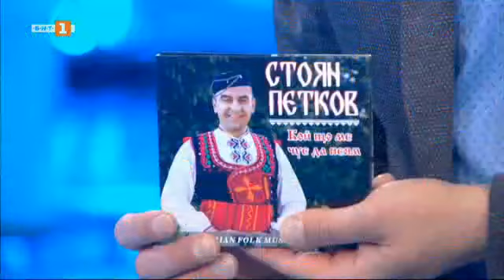Надя Казакова и Стоян Петков в "Иде нашенската музика" - 18.03.2023 по БНТ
Гледайте по Българска национална телвизия предаването "Иде нашенската музика" - 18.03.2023!

С най-новите си песни ни гостуват певците Надя Казакова и Стоян Петков. Свири оркестър с ръководител Виктор Йорданов - Кардама. Танцуват ПФА "Български ритми". Прекрасно настроение, стойности песни и много емоции.